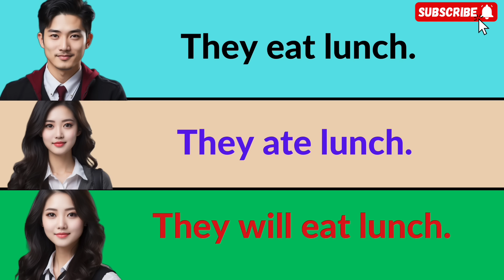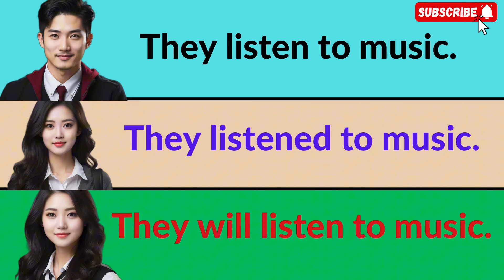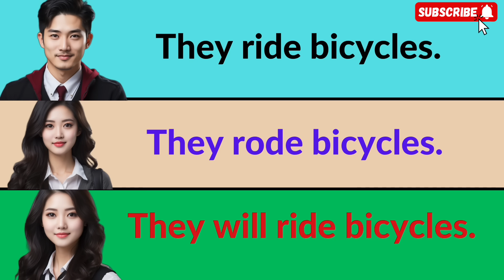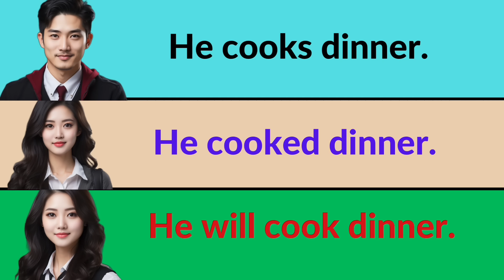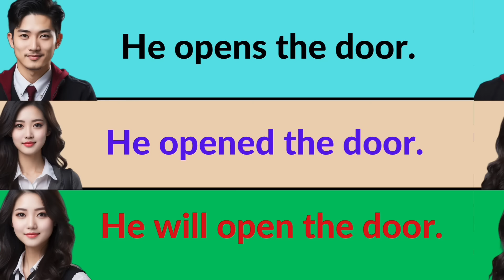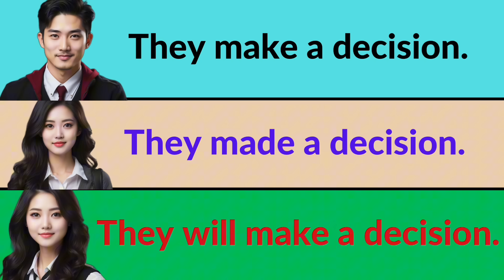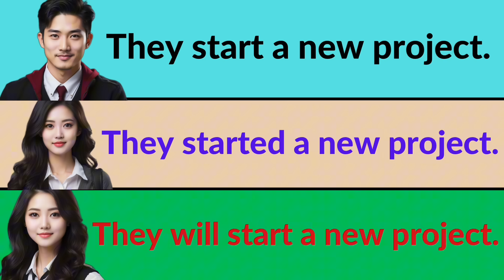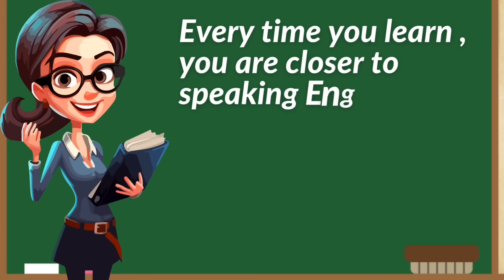Learn English Tenses | Present, Past, and Future | English grammar ✅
Learn English Tenses | Present, Past, and Future | English grammar |  Comprehensive English ✅

Dive into the fundamentals of English tenses in our latest YouTube video!
📘✨ Join us as we break down essential concepts, covering present, past, and future actions through 50 everyday sentences. Whether you're just starting your language learning journey or aiming to refine your grammar skills, this comprehensive guide is designed for everyone. Unearth the secrets behind expressing yourself fluently in English.
Let's make grammar fun and accessible together!